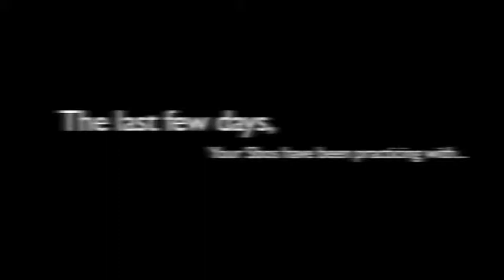Fall Sports Mockumentary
SBOs are gonna show you what a day at practice with, Soccer, Tennis, Volleyball, Cross Country and Football is really like.